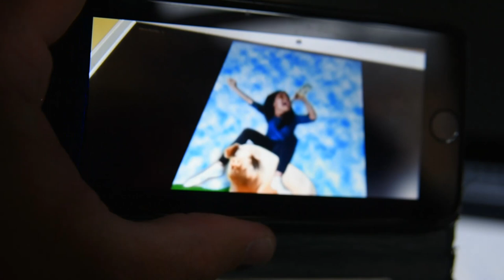The Lockdowners Episode 2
Neil is still struggling to deal with being alone in the lockdown while working from home.

The Lockdowners is brought to you from the creator of the award winning Amazon Prime mini series, Rebound.

Episode 2 stars... Andrew Connor, Zara Abraham, Andrew Gibson, Ewen Macintosh (The Office), Leah Baskaran & Louis Emerick (Brookside, Layer Cake & Benedorm)

WARNING: CONTAINS ADULT HUMOUR!